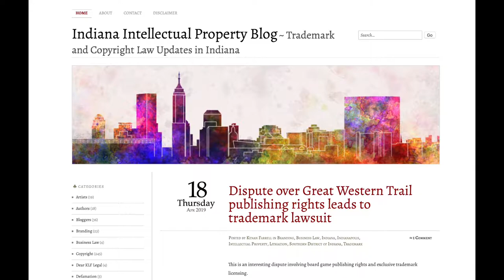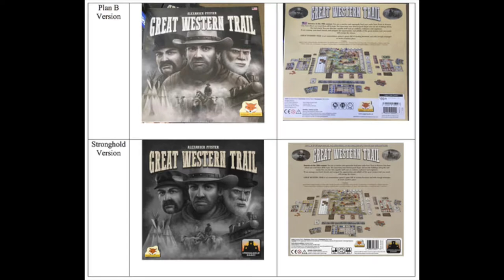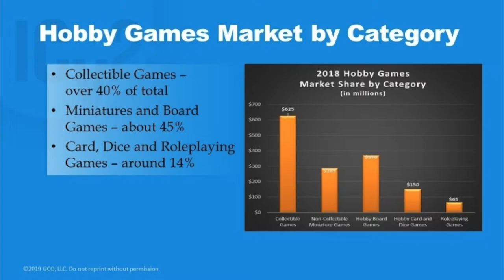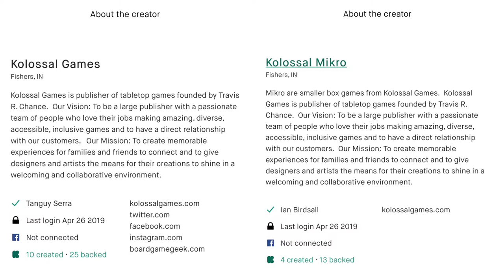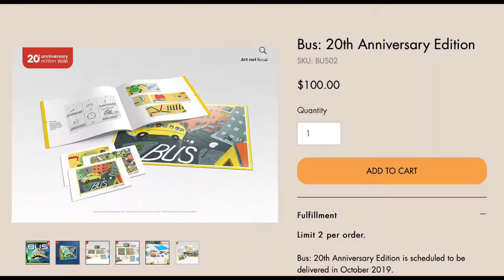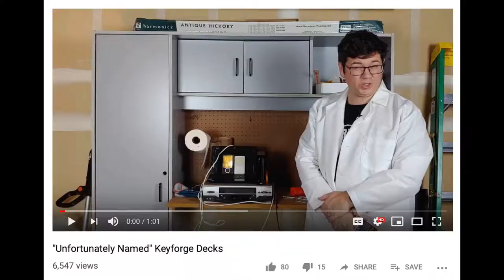Off The Table - Apr 29, 2019 - ft. Guest Expert Daniel Robison of Plumpy Thimble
News
00:14 - Stronghold/Indie Board Games is suing Plan B over Great Western Trail

01:42 - IVc2 Reports Hobby Game Sales were 1.5 billion in 2018

02:36 - Kolossal Games Kickstarters suspended

--Announcements---
04:16 - Bunny Kingdom: In The Sky

04:32 - Bus: 20th Anniversary Edition

Highlights
05:02 - Daniel Robison & Plumpy Thimble

Questions---
07:05 - Unusual Gateway Games